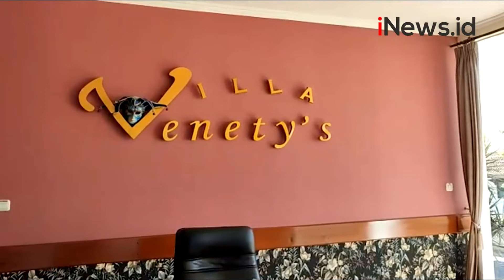Nyaris Gulung Tikar, Hotel dan Pelaku Wisata di Lembang Tak Kibarkan Bendera Putih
Satu pekan PPKM Level 4, seluruh objek wisata di Lembang masih tutup, Minggu (1/8/2021). Dampaknya, kunjungan wisatawan ke hotel dan penginapan turun drastis.

Android: inews.id/android
iPhone: inews.id/ios